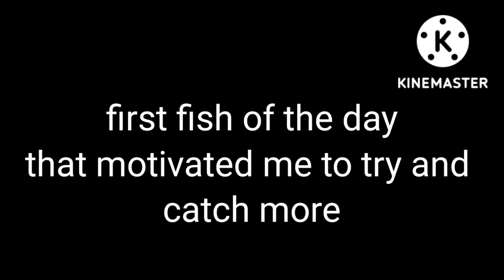maggot feeder down the river! new pb!? 🎣🎣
I was using a feeder rod with a free running feeder with a swivel and a size 12 hook 8lb line the river conditions were just after a flood.

all fish were catch and release

fish that were caught are perch,dace,chub,brown trout